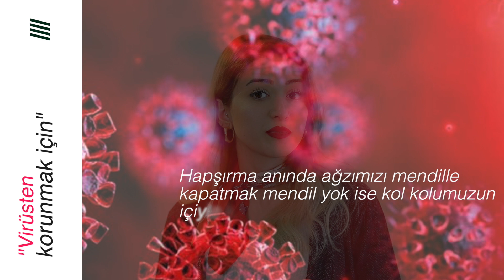Corona Virüsü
Veba, kolera çiçek hastalığı gibi insalık tarihini etkileyn hastalık türüne şimdi de koronavirüs eklendi.
2019 yılının aralık ayında Çn’in Wuhan şehrinde Balık pazarı merkezli bir virüstür.
Bu virüs solunum yolu enfeksiyonu yapan bu virüs taç sekline benzediği için korona adını almıştır.
En çok karşılaşılan belirtiler ateş, kuru öksürük ve solunum sıkıntısıdır.

Now the coronavirus has been added to the type of disease that affects the history of humanity such as plague and cholera smallpox.
It is a Fish market-based virus in Wuhan, China in December 2019.
This virus is named corona because this virus, which causes respiratory infections, resembles the crown shape.
The most common symptoms are fever, dry cough and respiratory distress.